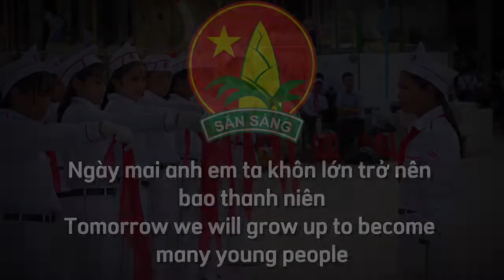“Cùng nhau ta đi lên” - Ho Chi Minh Youth Pioneer Organization Song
Official song of the Ho Chi Minh Youth Pioneer Organization, a communist youth organization operating as part of the Communist Party of Vietnam.

Sorry for the inactivity, needed a break. I am back though however, and will try to continue the normal upload schedule.

Song name: “Cùng nhau ta đi lên” (Together we march forward)
Year produced: 1950
Lyrics: Phong Nhã

Vietnamese lyrics:

Cùng nhau ta đi lên theo bước Đoàn thanh niên đi lên,
cố gắng xứng đáng cháu ngoan Bác Hồ.
Lời thề ta ghi sâu mãi mãi trong tim không phai
quyết xứng danh, thiếu niên anh dũng nước nhà.
Tiến quyết tiến hướng Quốc kì thắm tươi,
anh em ta yêu Tổ quốc suốt đời,
cùng yêu nhân dân yêu chuộng lao động tăng gia,
thi đua học hành ngày một tiến xa.
Ngày mai anh em ta khôn lớn trở nên bao thanh niên
quyết chí giữ vững dân chủ hòa bình.
Ngày nay anh em ta gắng sức học hành tập rèn,
quyết trở nên, thanh niên anh dũng sau này.
Bước dấn bước gió tung bay tóc xanh,
ta noi gương đời tranh đấu Bác Hồ.
Phục vụ nhân dân xây dựng xã hội tương lai,
nêu cao Quốc kì rực trong nắng tươi.